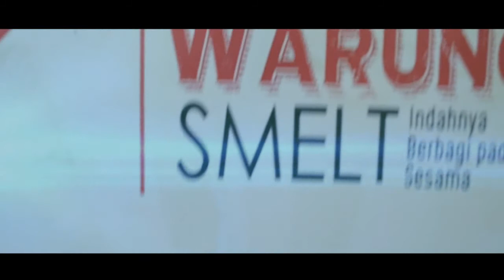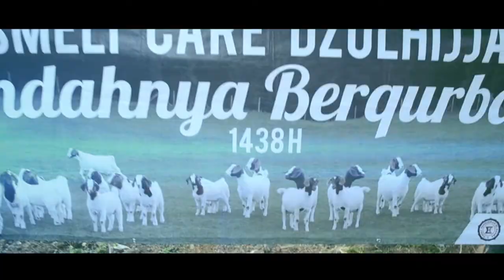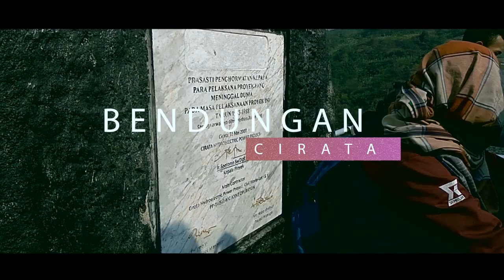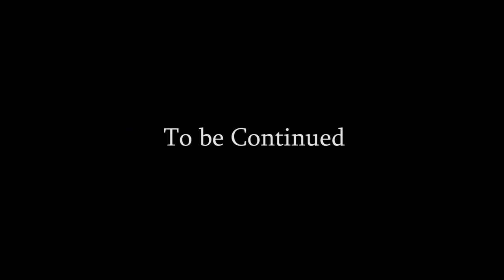SMELT (Dzulhizah) - EL RAHMA EDUCATION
video kegiatan Smelt 2017 di dareah Purwakarta